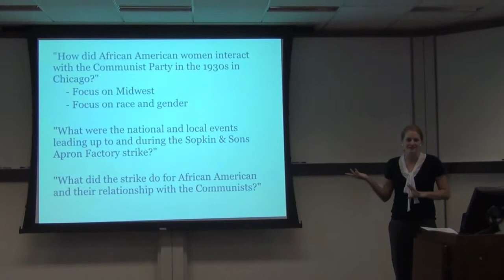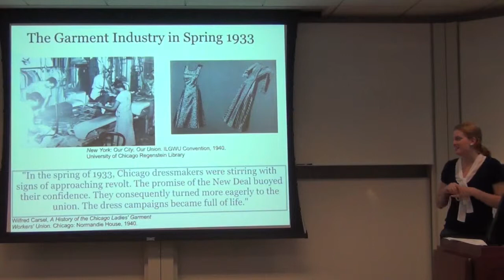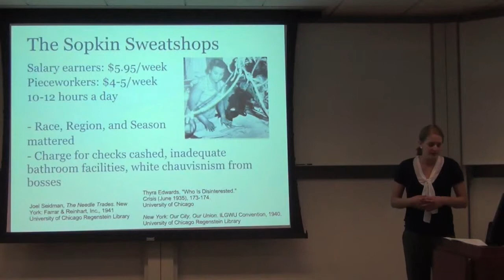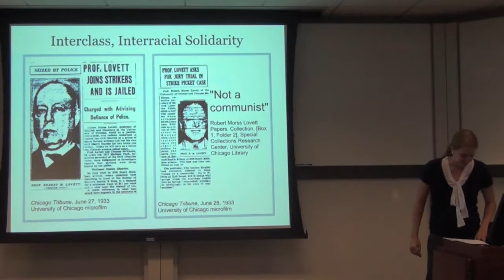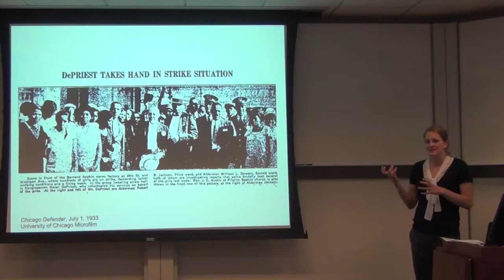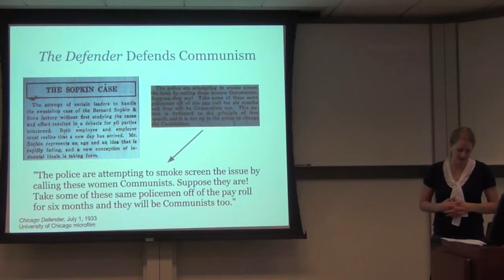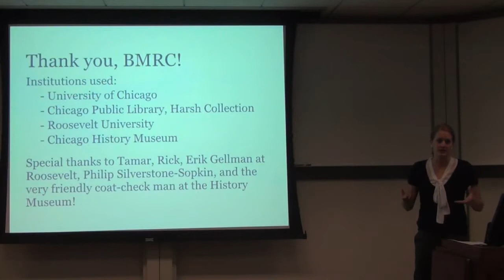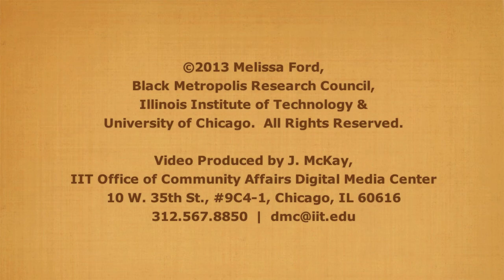BMRC Fellows Presentation by Melissa Ford, July 29, 2013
Melissa Ford, Candidate in American Studies, St. Louis University. "'Suppose They Are Communists' — African American Working Women and the 1933 Chicago Sopkins Strike"

Presented July 29, 2013 at the University of Chicago Gleacher Center.